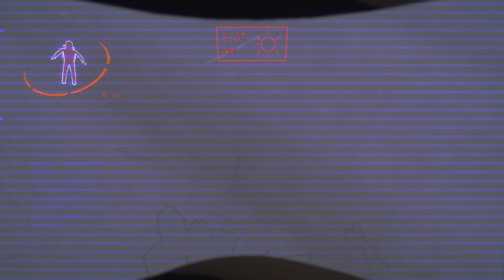moments even stupider than the last